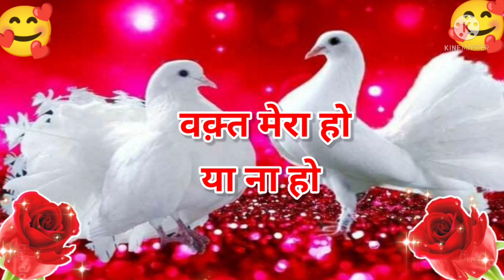Good morning video, Good morning Status, Good morning Song, Good morning